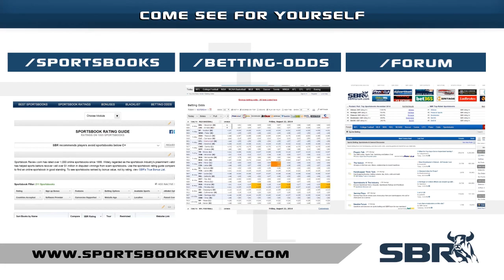G4 NHL Picks: Rangers vs Penguins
The Rangers & Penguins met on Monday, and tonight will be their fourth meeting. What's our pro analyst, Ross Benjamin's take on this matchup? Find out here as he previews the betting lines on offer and gives you his free NHL pick,